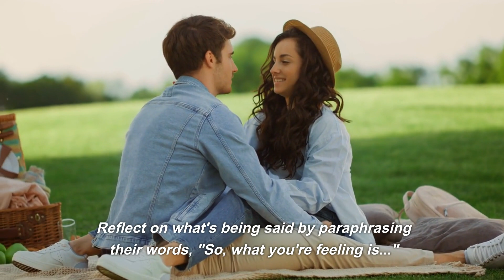❤️ How to Have Better Communication in a Relationship (Unlock Secrets)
Dive into the essence of effective communication with your partner and unlock the secrets to a deeper, more meaningful connection. This video is your guide to transforming your conversations and strengthening your bond. From active listening to expressing gratitude, each strategy is designed to enhance understanding and intimacy. Join us as we explore practical tips and insights that will help you and your partner communicate more effectively, navigate challenges with grace, and build a loving, resilient relationship.

#1 Active Listening 🎧: Learn the art of listening to understand, creating a bridge to deeper connection.
#2 Expressing Yourself 🗣️: Master the skill of clear, confident expression to bring you closer to your partner.
#3 Non-Verbal Cues 🤐: Unlock the secret language of non-verbal communication for a deeper bond.
#4 Empathy 💖: Step into your partner's shoes to enhance understanding and connection.
#5 Difficult Conversations 🤔: Navigate tough topics with grace to strengthen your bond.
#6 Setting Boundaries 🚧: Discover how healthy boundaries can bring you closer.
#7 Appreciation 🌟: Light up your relationship by expressing gratitude.
#8 Emotional Intelligence 😌: Harness emotional intelligence for a stronger, more connected relationship.
#9 Humor and Lightness 😄: Use humor to relieve tension and bring joy to your relationship.
#10 Continuous Growth 🌱: Commit to learning and growing together for a vibrant, enduring love.

With love! 💕

Check out this playlist to discover how to enhance your love life, empower yourself, and build meaningful relationships that stand the test of time—click play now and begin your journey to a happier, healthier relationship today!

About Us:

Welcome to Relationship Revelations for Women, your go-to channel for the best relationship advice and love tips for women!

We are dedicated to providing you with insightful and actionable relationship advice that will help you navigate the ups and downs of relationships with ease and grace.

Our channel is all about empowering women to build healthy and fulfilling relationships that last a lifetime. Whether you’re single, dating, engaged, or in a long-term relationship, we’ve got you covered with relationship tips for women at every stage of life.

We believe that love is the foundation of any successful relationship, and we offer expert love advice for women to help you find and maintain a deep and meaningful connection with your partner.

With love 💕